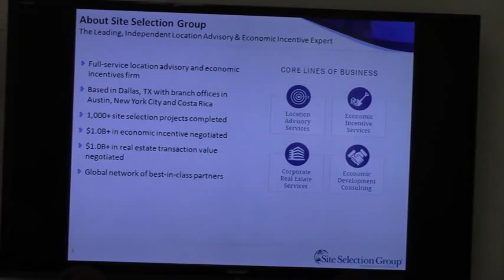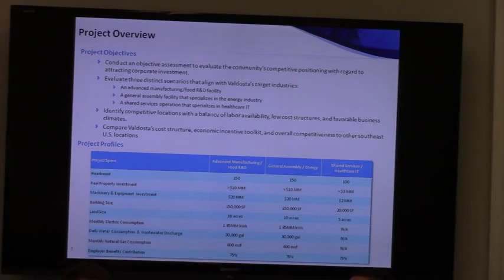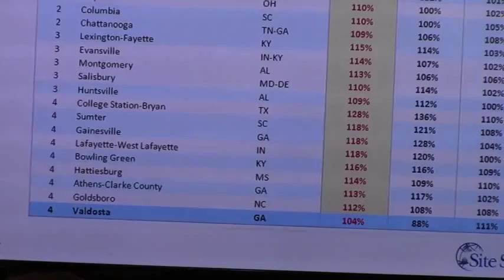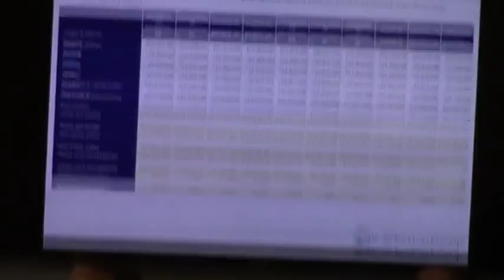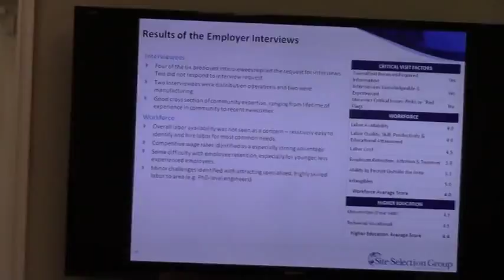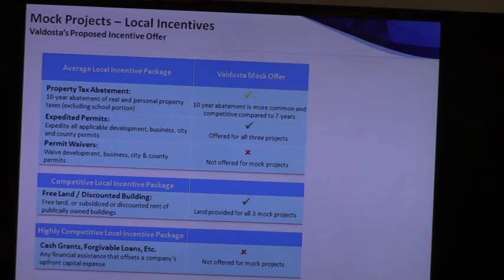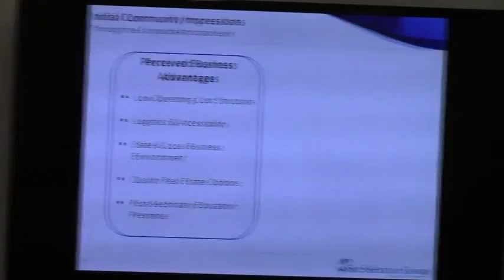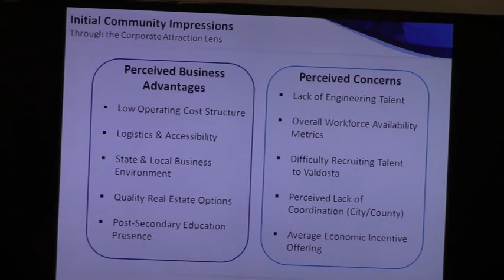VLDCA Consultant Presentation (part1) @ VLCDA 2015-09-08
Valdosta Lowndes County Development Authority (VLCDA)   Consultant Presentation (part 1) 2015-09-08